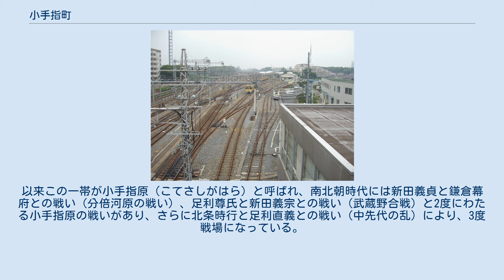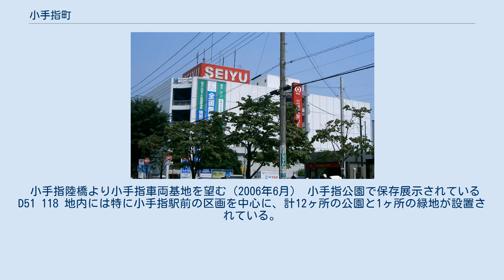小手指町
日本 」 埼玉県 」 所沢市 」 小手指町 小手指町（こてさしちょう）は、埼玉県所沢市の町名。
現行行政地名は小手指町一丁目から五丁目。
 所沢市の中央西部に位置し、小手指地区に所属する。
 周囲の上新井・山口・小手指元町・北野新町・北中・青葉台と隣接する。
 面積は約1.15km2。
 小手指駅を中心に団地や住宅地が広がり、北口側に一･二丁目が、南口側に三･四･五丁目が設置されている。
 町域の北部（二丁目）には砂川堀が、また南端（五丁目）には東川が流れている。
 面積内訳は以下の通り。
 住宅地の地価は、2017年（平成29年）の公示地価によれば、小手指町1丁目13番25の地点で23万9000円/m2となっている。
 今日の町並みは1970年に小手指駅が開設されてから整備されたもので町としての歴史は浅い。
また近年（2010年代）には所沢市の地区計画により、駅の北口から市道ハナミズキ通り沿いを中心に再整備されている。
 日本武尊の東征伝説で、北野村の北野天神社で戦勝祈願をし、籠手をかざしたという伝承より。
以来この一帯が小手指原（こてさしがはら）と呼ばれ、南北朝時代には新田義貞と鎌倉幕府との戦い（分倍河原の戦い）、足利尊氏と新田義宗との戦い（武蔵野合戦）と2度にわたる小手指原の戦いがあり、さらに北条時行と足利直義との戦い（中先代の乱）により、3度戦場になっている。
 左側に西武小手指ハイツ、右側に橋上駅舎の小手指駅（小手指陸橋から2007年11月撮影） かつては入間郡小手指村、のち入間郡所沢町大字北野の一部であった。
 2017年（平成29年）9月30日現在の世帯数と人口は以下の通りである。
 小手指陸橋より小手指車両基地を望む（2006年6月） 小手指公園で保存展示されているD51 118 地内には特に小手指駅前の区画を中心に、計12ヶ所の公園と1ヶ所の緑地が設置されている。
 西友小手指店（2007年6月） 市立小・中学校に通う場合の学区（校区）は以下の通り。